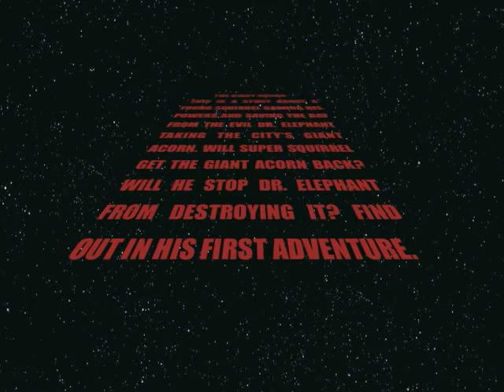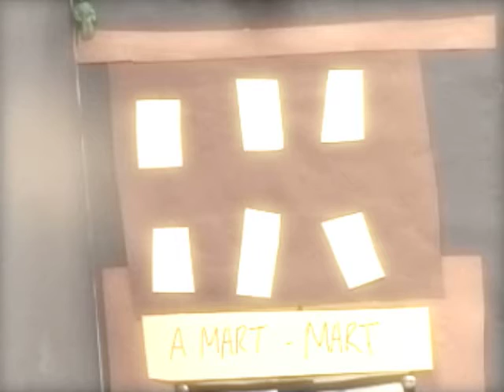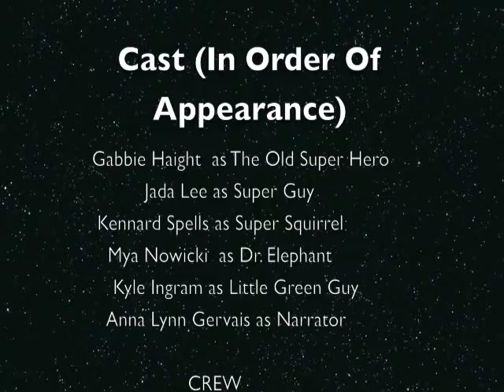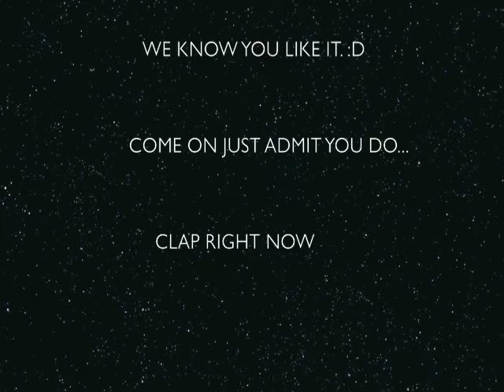Super Squrriel and the Giant Acorn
Pinellas County students Kennard, Jada, Mya, and Alise created this short animation in the Movie Camp conducted by the Visual and Performing Arts Departments in the summer of 2011.